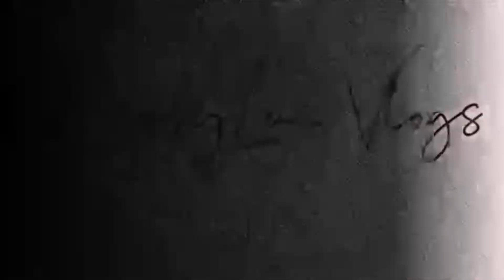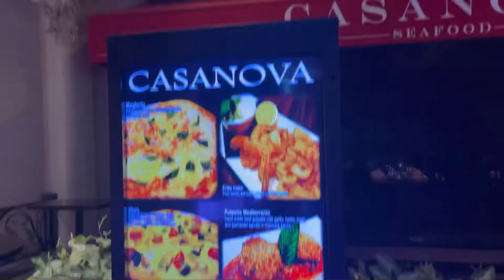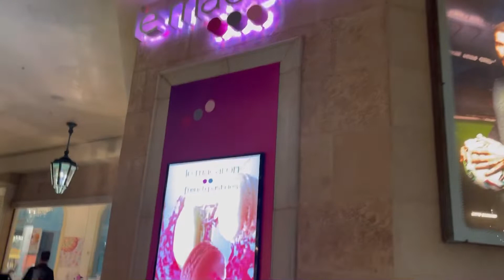The Venetian Hotel &Casino/Noodle Asia/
Musician:ikson music
Outside
Harmony